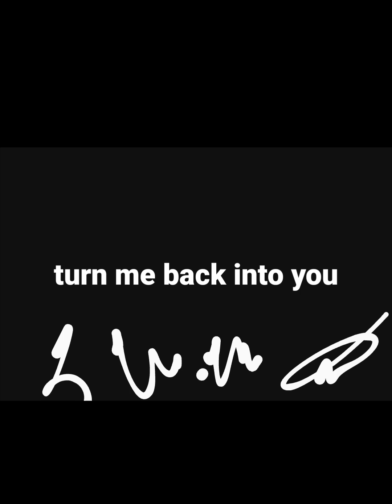exterior xenophobe led the ray to nowhere and a dismantled matrices disarray